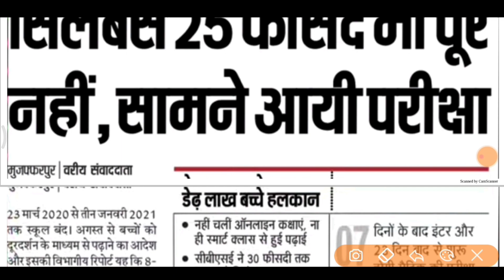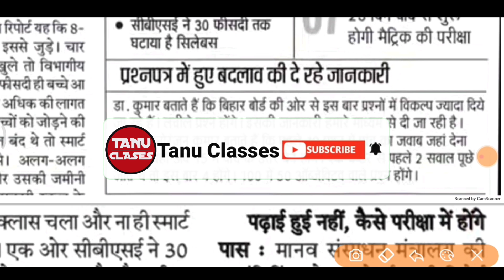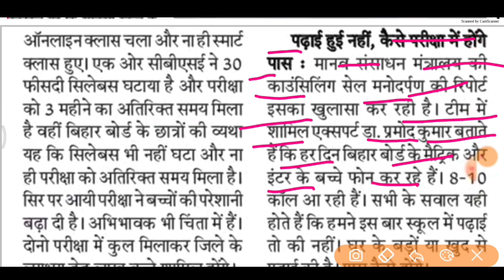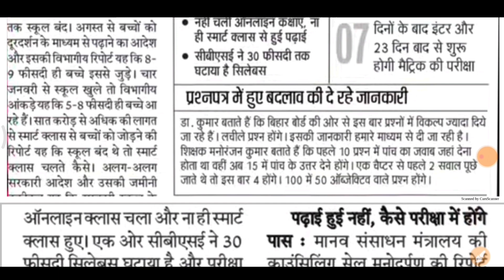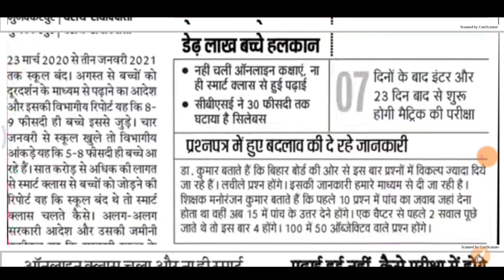अब सभी नाचो-झूमो - bseb exam 2021 latest news | bihar board news live | bihar board exam news today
bihar board latest news 2022
bihar board new datesheet
bihar board inter exam dates 2022
bihar board inter time table 2022

new Guidelines today 2022
bihar board Exam New rule 2022
10th 12th Student's 2022 bseb
Bihar Board taja Khabar 2022

12th Inter Exam 2022
bihar Board 2022 New Guidelines 10th 12th Exam 2022
matric Exam latest News 2022

12th Sentup Exam 2022
10th Sentup Exam 2022
12th Sentup exam 2022
Sentup exam 12th admit card 2022
Matric sentup exam date 2022
Admit card sentup exam 2022
Kab priksha hoga sentup 2022 ka

syllabus Reduce kab hoga 2021
Bihar Board syllabus Reduce kab hoga 2022
new syllabus bihar Board 2022
new patttern syllabus 2022